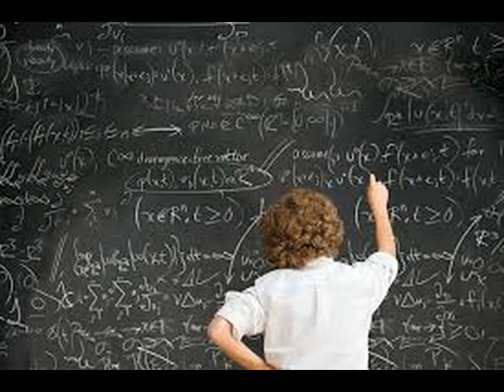人生是一場學習之旅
學習愛的真諦